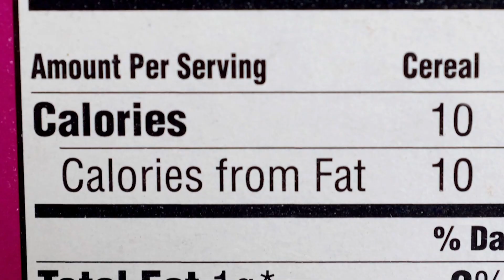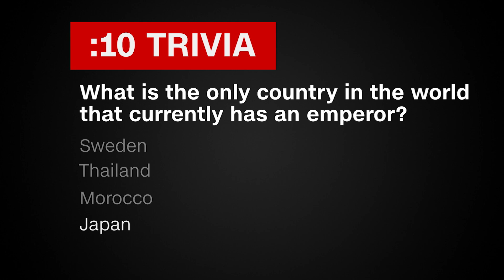New Era, New Emperor in Japan | March 29, 2019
The significance of Russian forces in Venezuela is our first topic this Friday. We're also visiting Japan, as the nation prepares for a new era and a new emperor. And today's Positive Athlete report explains how a Haitian student overcame child slavery to become a football star.